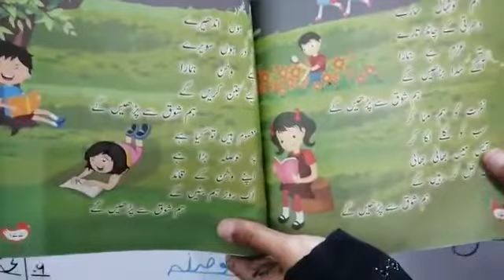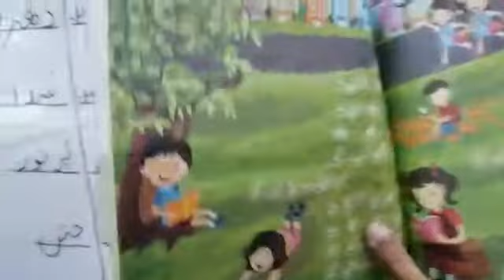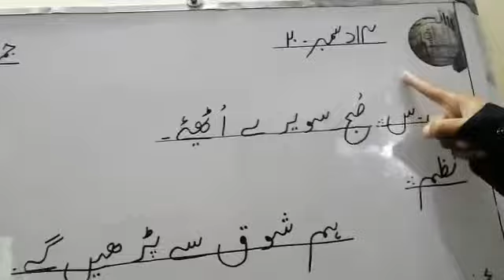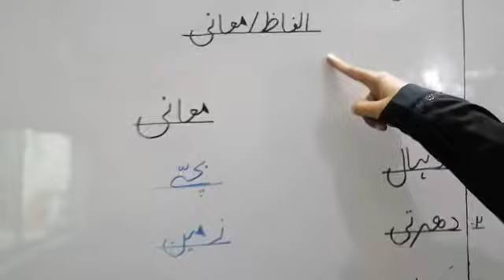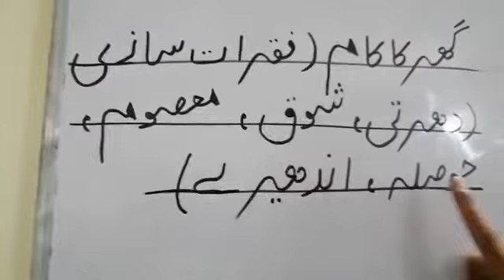Hum Shok se Pharey Ge (Imla aur Ilfaz/Maini) | Grade 2 | Dec 14, 2020